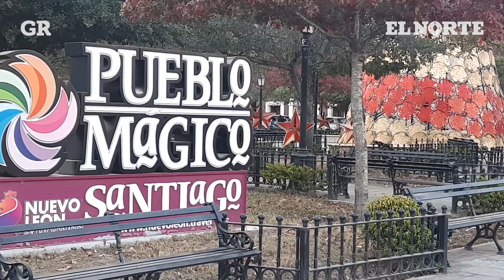Reclaman apertura de Cola de Caballo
Comerciantes y vendedores que laboran en parques públicos y privados enfrentan crisis ante cierres por restricciones de pandemia.